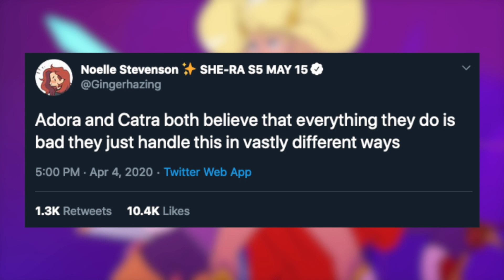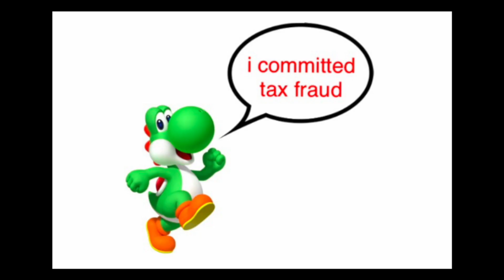Our She-Ra Seasons 2 and 3 Breakdown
So many things happened in the second arc of She-Ra: Princesses of Power. And the Lunar Sea Spire crew was enamored with all of it. Relationships were forged and destroyed, motivations deepened, and a lot of laughs came with it, too. GC13 is finished with Catra, but Sophia is still holding out hope for redemption.